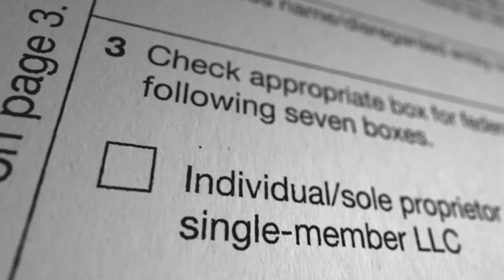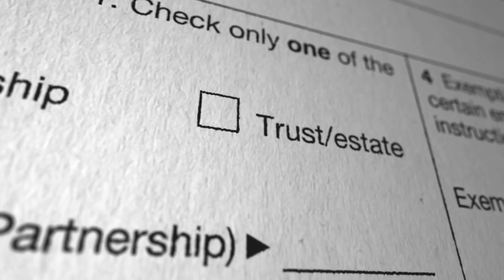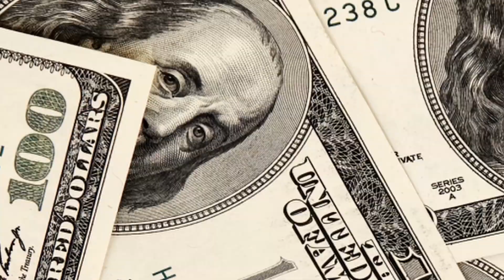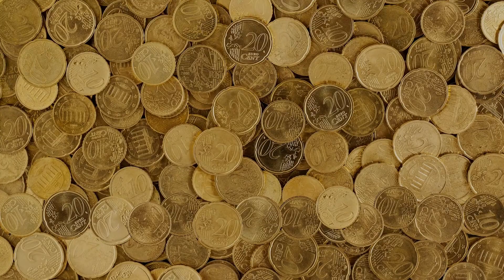Tập 4 | Biểu Muội Liêu Nhân (Trùng Sinh) Audio | Chương 31 - 40 | Ngôn Tình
Truyện: BIỂU MUỘI LIÊU NHÂN (TRÙNG SINH) Tập 4
Tác giả: A Phù Quang
Thể loại: Ngôn Tình, Trùng Sinh
Identifier: 63f5bdf6efbdcab7d15ef5b0

Chi tiết các chương:
00:00:00 Chương 31 : Quan hệ
00:16:23 Chương 32 : Điều kiện
00:32:56 Chương 33 : Nghe lời
00:48:58 Chương 34 : Trị thương
01:04:21 Chương 35 : Kinh thành
01:24:20 Chương 36 : Nam nhân
01:46:28 Chương 37 : Cường thế
01:59:06 Chương 38 : Khi dễ
02:13:08 Chương 39 : Ăn cơm
02:25:18 Chương 40 : Cảm tình